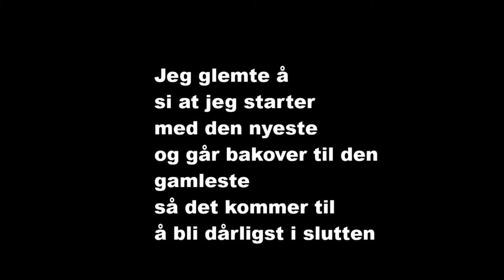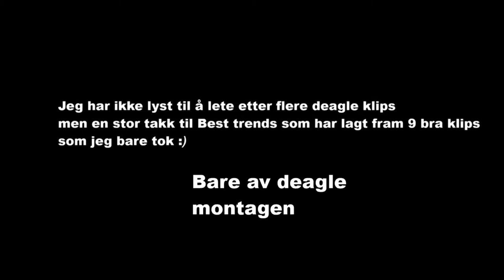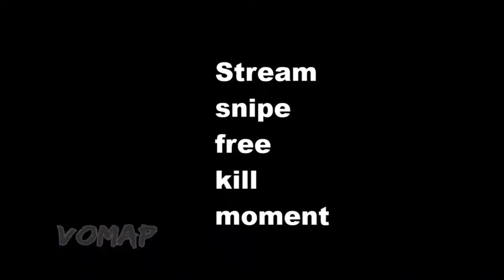(Copygright claym etter 10min) Alle mine montages som jeg har laget om andre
Kanalene Clipene er tatt fra:
Handlenett Rema
William
DFP_The Clips
Bot Mas
TurkisKatten
JonasTheSir
Daily Fortnite med Mathias
Faze Dojo
Xspen
TurkisKatten
Norsk Fortnite Gaming
Credits
Gameplay
Johr Yt
Herman Monsen
Simileys Gaming
FilipPham
Kimeplays
Dc Man 2 gutta
HermanLH
Noyale YTCredits
Gameplay
Johr Yt
Herman Monsen
Simileys Gaming
FilipPham
Kimeplays
HermanLH
Noyale YT
Lloyd Og Sara
Randulle
Fotballgutten
Farbr0r
Lloyd Og Sara
Randulle
Highground

Sanger:
Mama said knock you out (TheNiceguy Remix)

Daft Punk- harder, better, faster, stronger (Far out remix)

The Fortnite Song (Lucas Fader Dubstep Remix)

Rick and Morty - I Am Alive (Bombs Away Dubstep Remix)

The Amazing World Of Gumball (PUNYASO Dubstep Remix)

AUDIOWEAPON - Warriors

Undertale - Megalovania

STRANGER THINGS SEASON 3 (Luxide Trap Remix)

KROWW - Oh My Gore